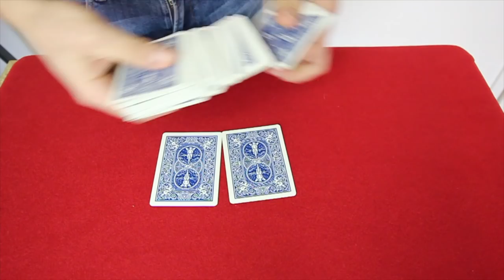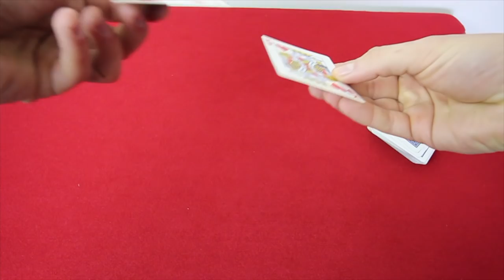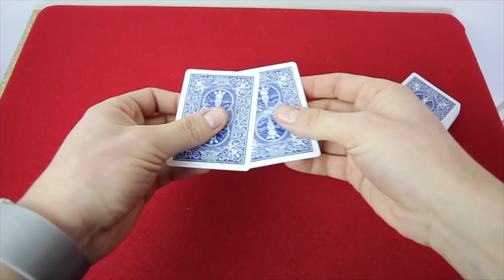FAIRE APPARAITRE DE L'ARGENT ?! (TUTOMAGIE)